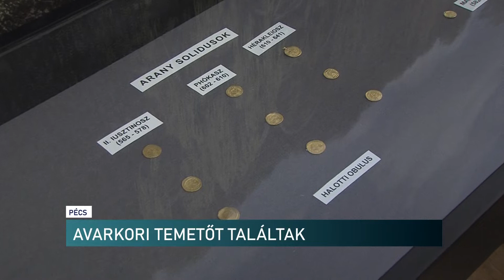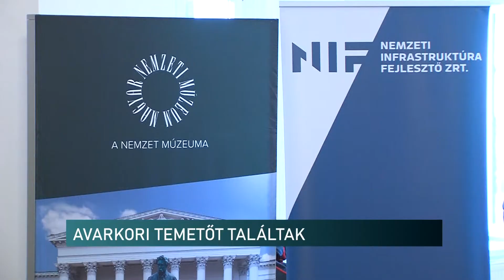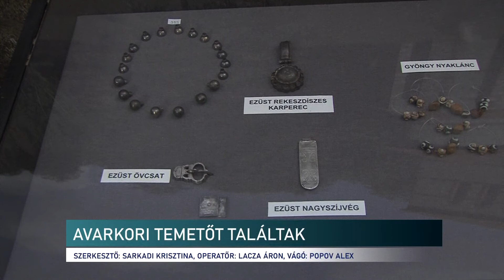Aranylelet az autópálya építkezésről - Híradó - 2022.02.18.